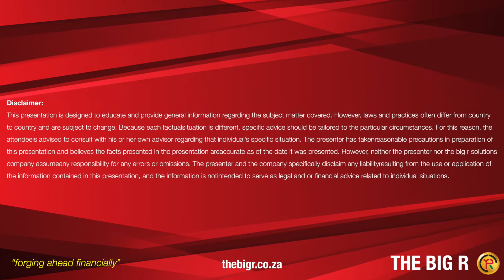Pride at stake on Sunday between Chiefs and Sundowns. Listen to Vina Maphosa of Kaizer Chiefs.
The rivalry has evolved now to Kaizer Chiefs and Mamelodi Sundowns. No more Orlando Pirates and Kaizer Chiefs. When this two meet everything is at stake but Chiefs will start with guard of honour for Mamelodi Sundowns. Listen to The Saubrey Boyz Walefatshe talking to Vina Maphosa of Kaizer Chiefs.